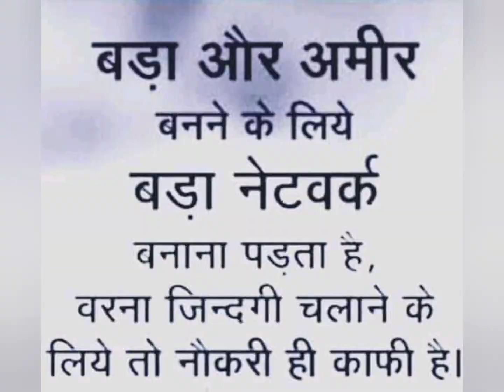Entrepreneur// Redison blu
Dear respected viewers, first I well come to you all my you tube Chanel  Health, In this video share my few special memory achievement also
Memory Of Medical Life Recent was From 2019 also Mi lifestyle Marketing Global Pvt Ltd , Ministry of Ayush India, here by me share few special movement of achievement ,hope you have all are like this video than please SUBSCRIBE+ Like + Comments +Share the video also press the bell icon.

join hands with us.

  Health Chanel
UCvTOsco-i3VuCMe_6unwg5Q
Comments, Like also
Share all videos

Memory Of Special Time In Life Assam.

Radisson Blu offers
Lunch at Radisson Blu
Restaurants inside Radisson Blu
Radisson Blu Superior Room

Thank you Everyone for watch this video.

Thanking all.